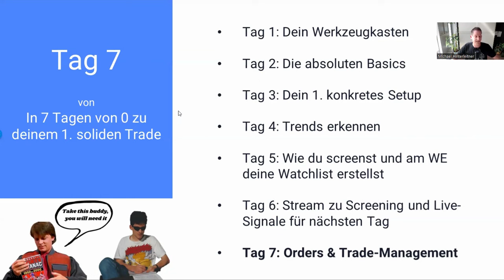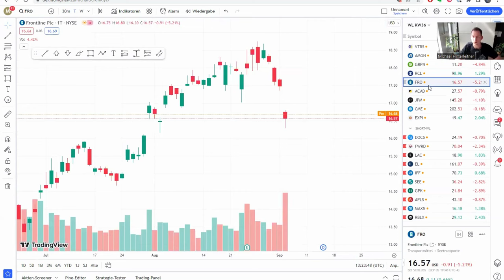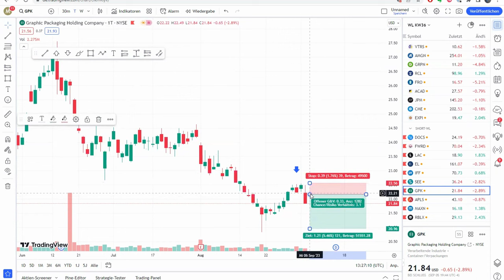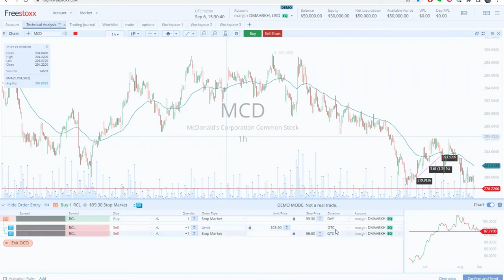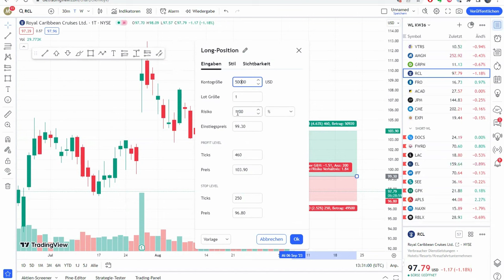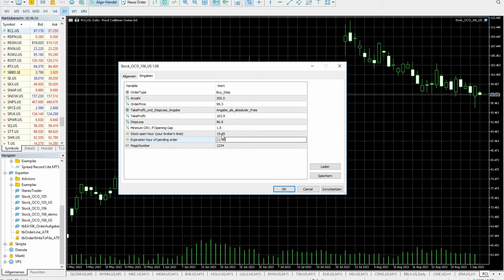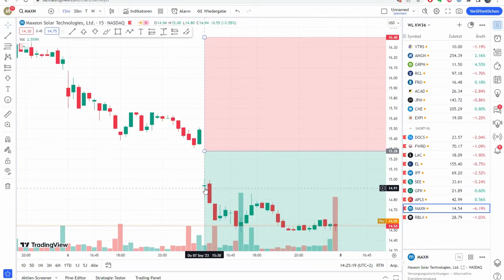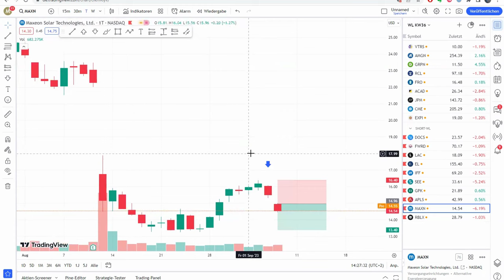Trading-Crashkurs Tag 7! Wie du Signale umsetzt und laufende Positionen verwaltest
Finale des ultimativen Trading-Crashkurses für bequemes Swingtrading!

Tag 7 mit ganz konkreten Anleitungen für das Umsetzen der Signale mit unseren zwei Brokern, welche Tools uns dabei helfen und wie du laufende Trades managen solltest.

Diesen 7-Tage-Crashkurs, Checklisten, Tools & Trading-Tipps bekommst du in meinem wöchentlichen kostenlosen Newsletters. Trag dich jetzt ein unter

Verwendete Tools die vorkommen und täglich Anwendung finden:

►► FreeStoxx (Gratisbroker für US-Aktien inkl. Shortselling mit Hebel)
►► ActivTrades (CFD-Broker mit günstigen börsenechten Aktien-CFDs, Partnerlink)

Inhalte

• Signale screenen ab Minute 2:07
• Ordern um 15:30 vs. 15:45 ab Minute 7:45
• Orderaufgabe in Freestoxx ab Minute 8:57
• Orderaufgabe in ActivTrades/MT5 ab Minute 12:04
• Zeitstopp an Tag 5 ab Minute 18:00
• Minimum-CRV und Entry 15:30 vs. 15:45 ab Minute 19:33